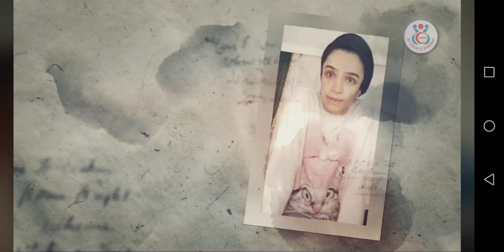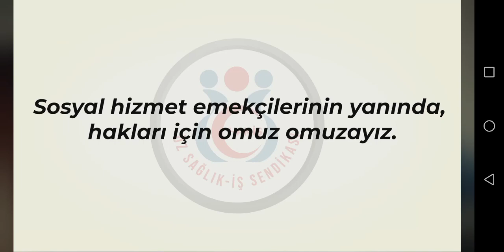Bu kez İŞÇİLER SORUNLARINI KENDİLERİ ANLATIYOR... DİNLİYORUZ